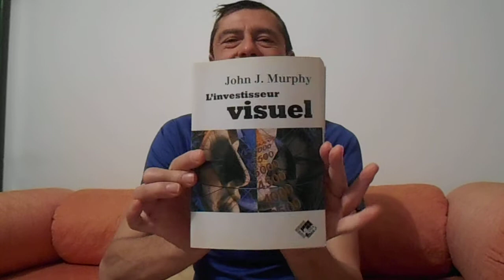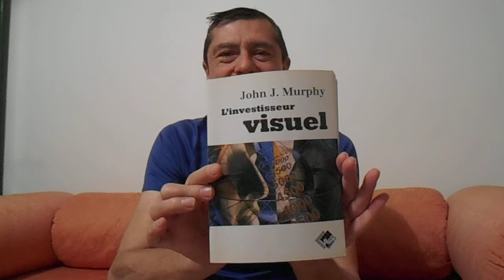Livre: John Murphy, L'investisseur visuel.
Un livre clair et intéressant pour apprendre les mécanismes des marchés financiers.
Joseph